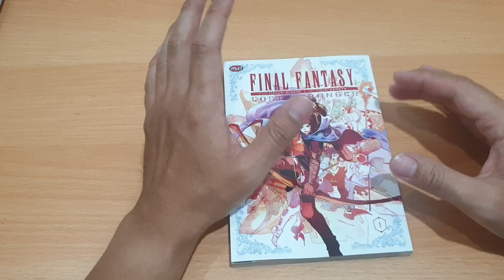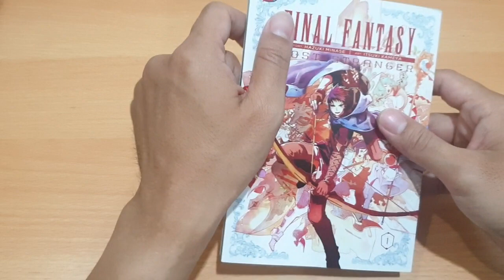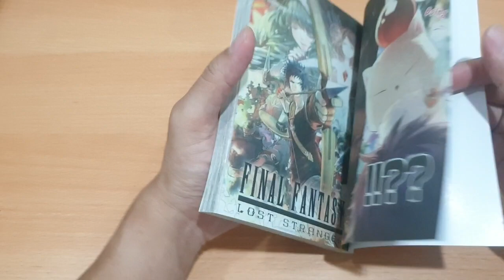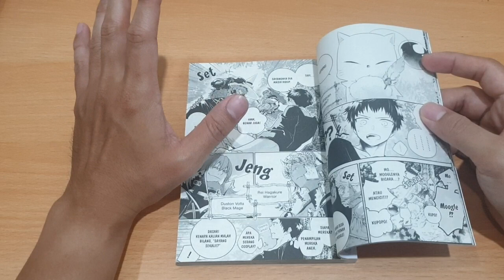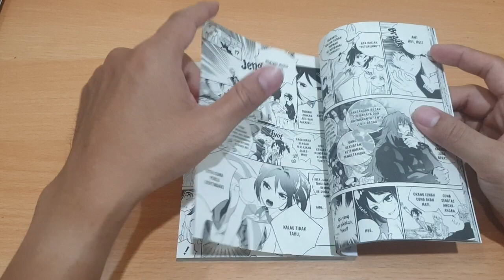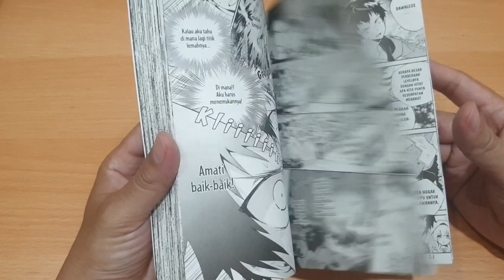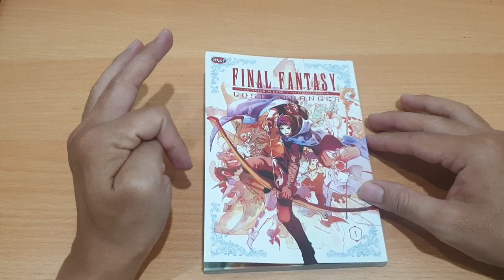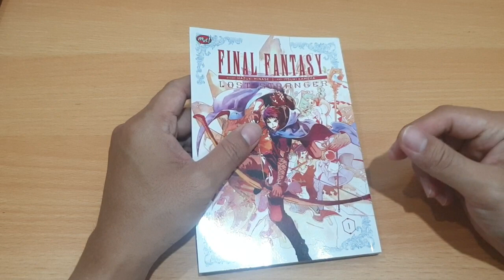REVIEW KOMIK FINAL FANTASY - LOST STRANGER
JUDUL FINAL FANTASY LOST STRANGER
PENERBIT MNC
PENGARANG HAZUKI MINASE, ITSUKI KAMEYA
HARGA RP. 48.000,- P JAWA
BOOK PAPER